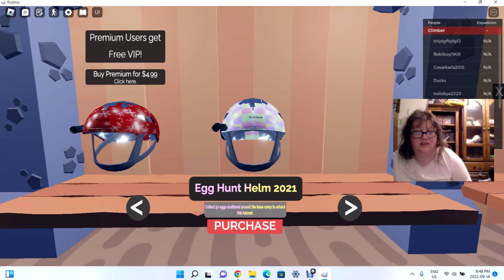mountain explore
Instagram is Ritamoorelove Rita Moore my twitter is @RitaMooreLove